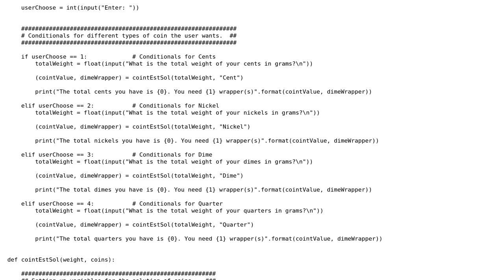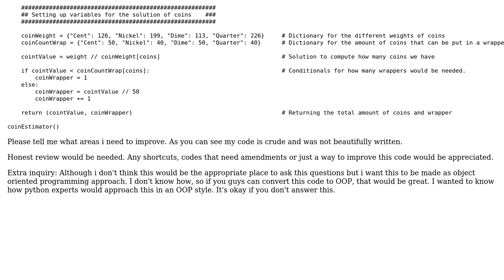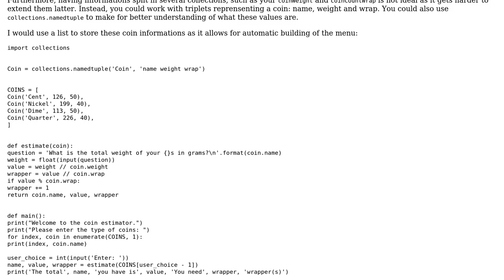Code Review: Coin Estimator by Weight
With thanks & praise to God, and with thanks to the many people who have made this project possible! | Content (except music & images) licensed under CC BY-SA | Music | Images & others | With thanks to user Dimasalang user 301_Moved_Permanently user 200_success and the Stack Exchange Network Trademarks are property of their respective owners. You are responsible for your own actions.